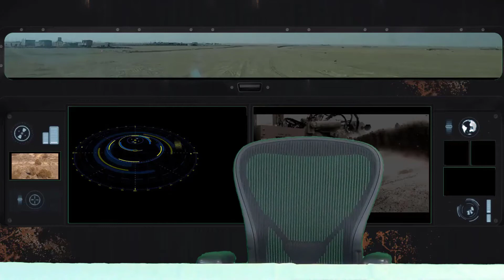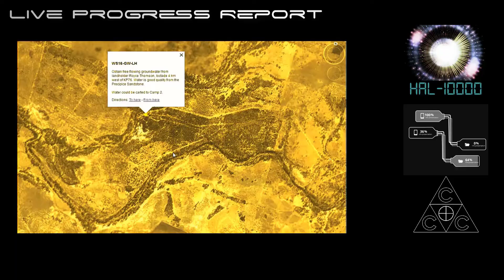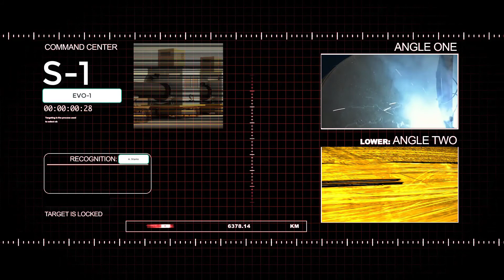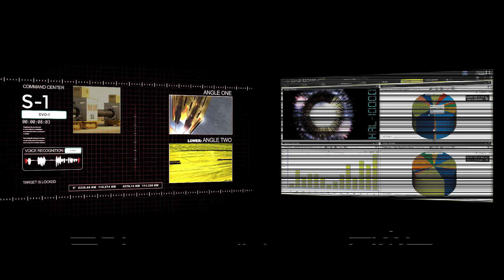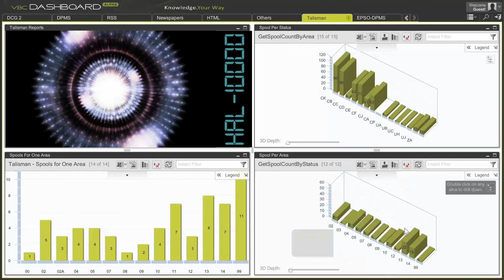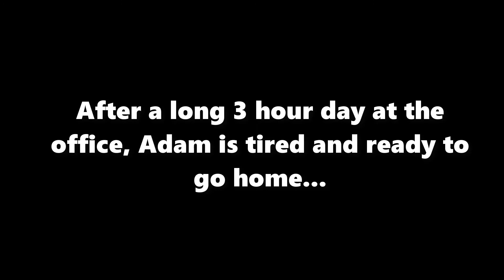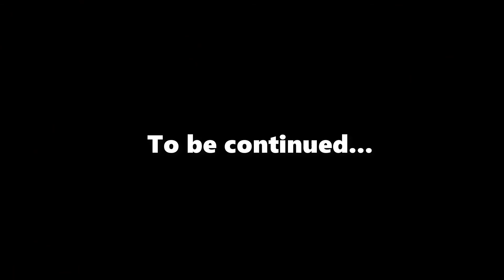Fiatech - Horizon 360 - Shaping things to come -2030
Take a look into the future of capital construction in 2030. Video produced by CCC, Directed by Zuhair Haddad.